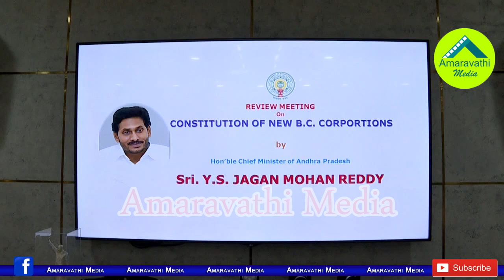నెలాఖరుకు బీసీ కార్పొరేషన్ పదవులు| CM YS Jagan Review Meeting on Constitution of New BC Corporation